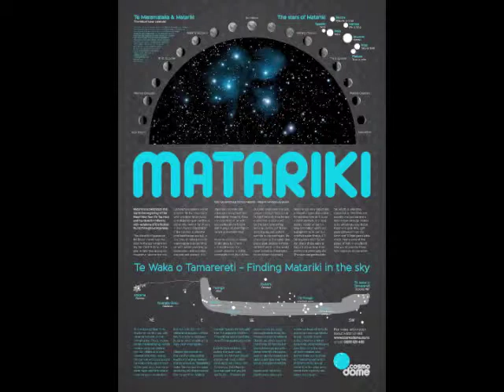Matariki Poster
Cosmodome produced this Matariki poster for 2014